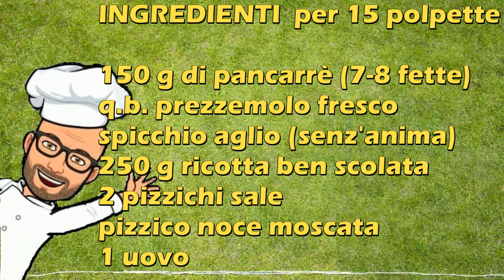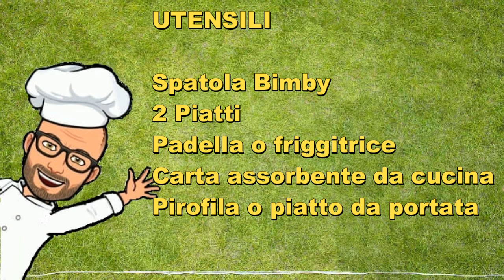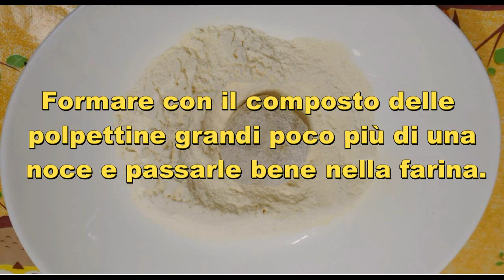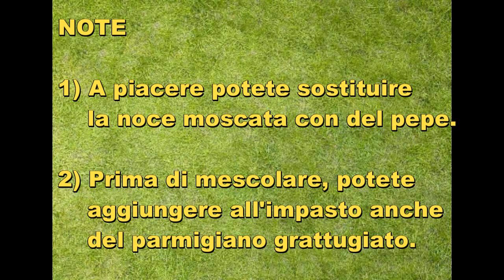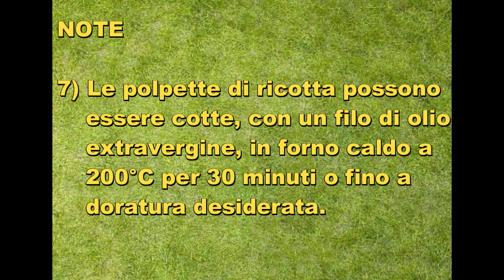Ricetta Polpette di ricotta Pic Bimby Tm6 Tm5 Tm31 Tm21 Thermomix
Le polpette di ricotta sono molto gustose e possono essere preparate sia come secondo piatto, come alternativa vegetariana alle polpette di carne, che come stuzzichino per un buffet o un aperitivo con gli amici.

Sono fatte con pochi ingredienti semplici e facilmente reperibili, che spesso abbiamo già in casa e quindi può essere anche utilizzata come ottima ricetta di riciclo.